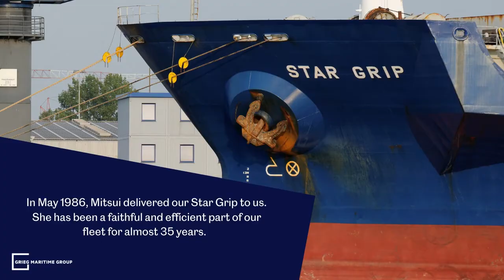Star Grip - green recycling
Friday, the 12th of March, we delivered Star Grip for recycling at Leyal Group in Turkey. She is 35 years old and has been a faithful and efficient part of our fleet, sailing over 1,8 million nautical miles. That is 85.5 times around the world at the equator.

We have now delivered her to the same yard that handled the recycling of her sister ship, Star Gran. Leyal Group's facility at Aliağa near Izmir is EU approved and one of Turkey's most competent and experienced recycling yards. Grieg Green AS monitors the process daily and expects the yard to finish the recycling within 14 weeks.